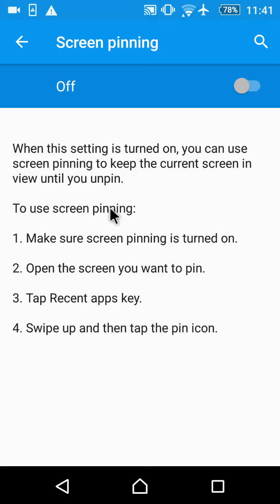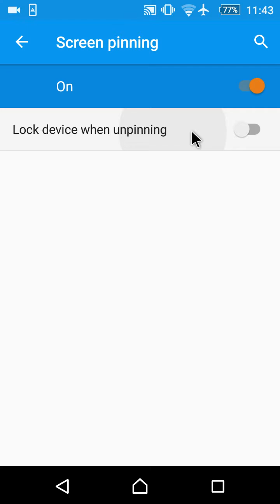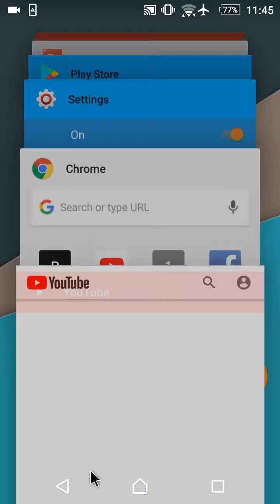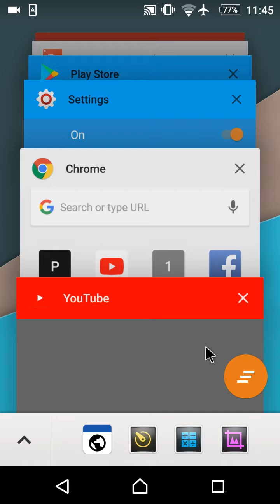Cool Amazing Secret Android Settings You Should Must know in Telugu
Top cool android secret Hidden setting for android mobile you should try